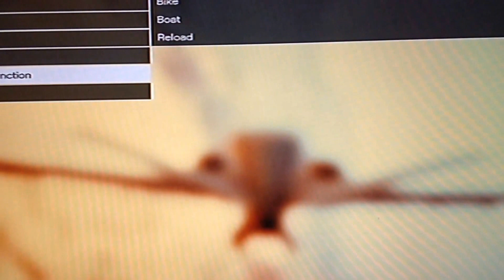Gta 5 Trevor edition (KIA by military)